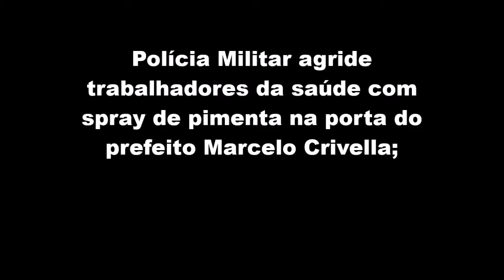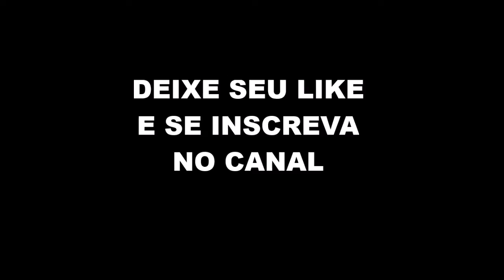VIU! Truculência contra servidores do RJ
Polícia Militar agride trabalhadores da saúde com spray de pimenta na porta do prefeito Marcelo Crivella; Saiba mais